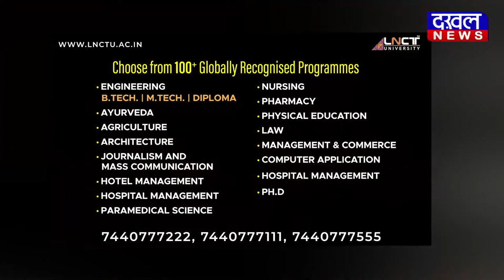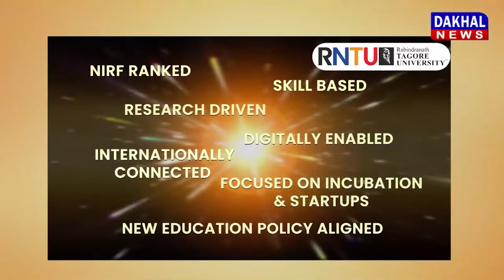DAKHAL NEWS आठ हजार की रिश्वत लेते पटवारी गिरफ्तार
आठ हजार की रिश्वत लेते पटवारी गिरफ्तार
सागर लोकायुक्त पुलिस ने की कार्रवाई